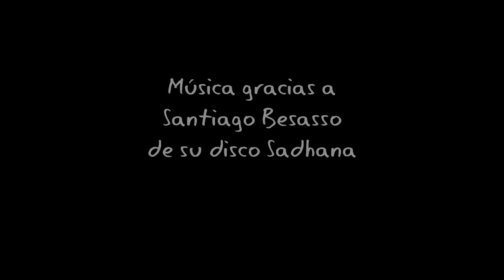Receta de Budín de especias (o budín de miel)